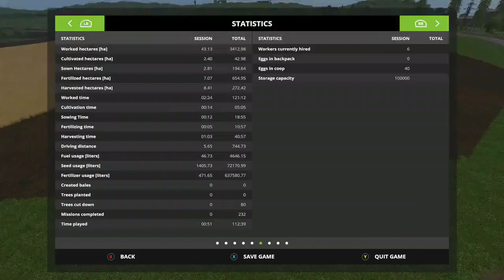Mr. Blue Farm's @ Sosnovka, Ep 29, Wool The Great Demand!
Hey every one, we take care of the harvest and right at the end we great a great demand for wool!!  yay!!!  About time.

Sosnovka Episode's

Chellington 17

LawFolds Farm